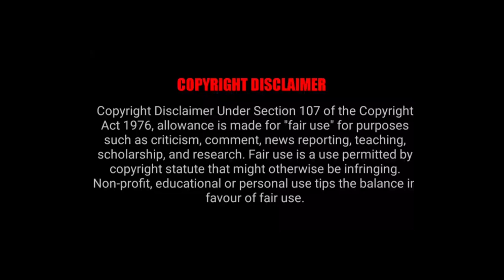Kaathoaram Lolakku Cover song | First Step Entertainment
Cast: Prabhu, Suganya and Others
Singers: Mano and Janaki
Lyrics: Vaali